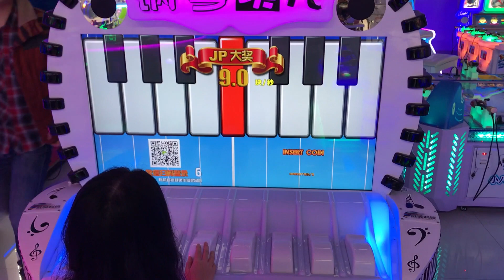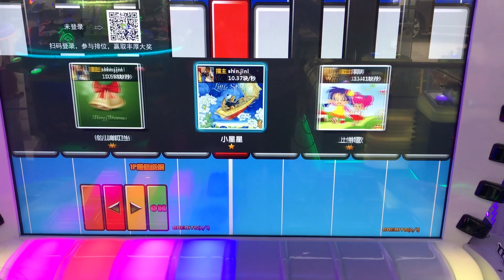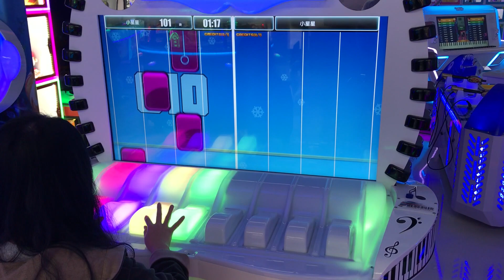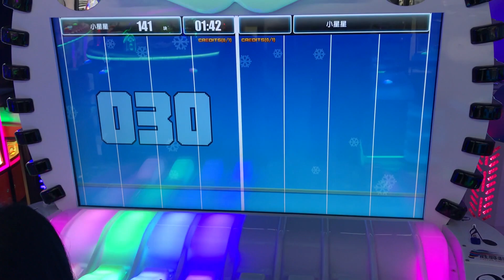Piano Blocks 2 鋼琴塊兒2人座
PAN ASIA AMUSEMENT CO.,LTD.